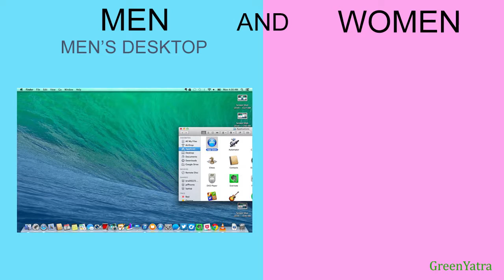Men and Women So Different